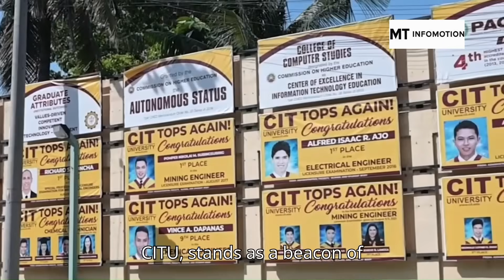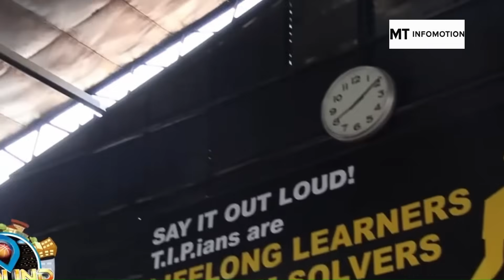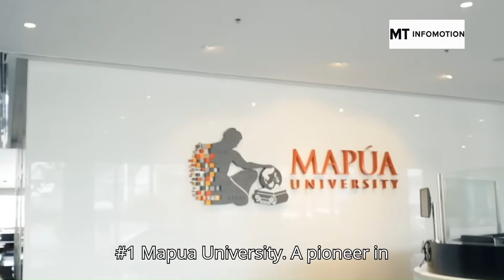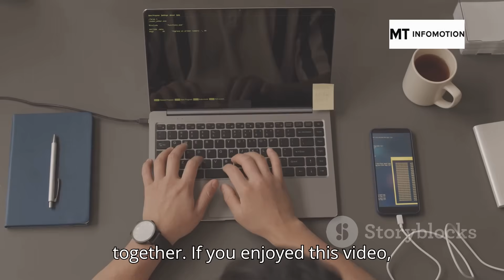Top 10 Engineering Universities in the Philippines.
Discover the best engineering universities in the Philippines in this exciting countdown video! From number 10 to number 1, we’ll explore each institution’s unique offerings, strengths, and why they're considered top contenders in the field of engineering education. With stunning stock media visuals and a clear narration, you’ll get an insightful look into what makes these universities stand out. Whether you’re a prospective student or just curious about academic excellence in the Philippines, this video is for you!

OUTLINE:

00:00:00 Ang Sampung Haligi ng Inhinyeriyang Pilipino
00:00:14 Cebu Institute of Technology – University
00:01:38 Polytechnic University of the Philippines
00:02:55 Adamson University
00:03:17 University of San Carlos
00:03:39 Technological Institute of the Philippines
00:04:08 University of Santo Tomas
00:04:35 Ateneo de Manila University
00:05:03 De La Salle University
00:05:29 University of the Philippines Diliman
00:05:53 Mapúa University
00:06:20 Ang Inhinyero Bilang Bayani